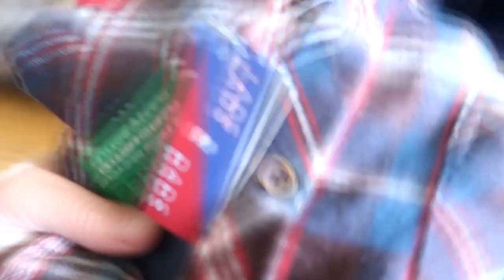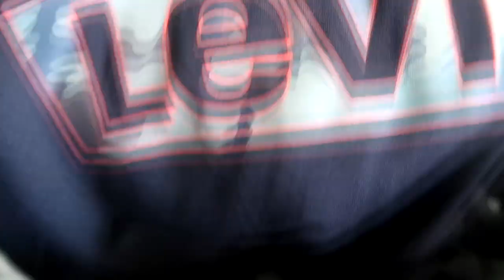Our First Trailering Session Gone Wrong!